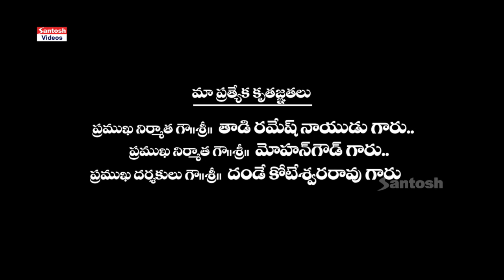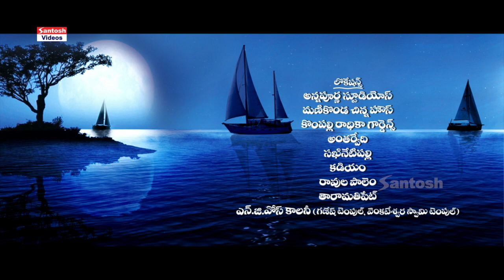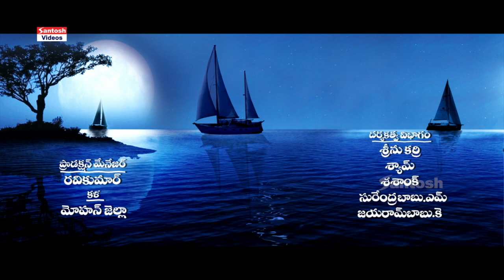Sandhya Ragam Telugu Movie Part 1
Movie: Sandhya Ragam
Starring: Suhas, Kavya Sri, Sampath Raj, Anuradha
Editor: Mohan Rama Rao
Story, Screen Play, Dialogues, Producer & Director: Srinivas Nedunuri